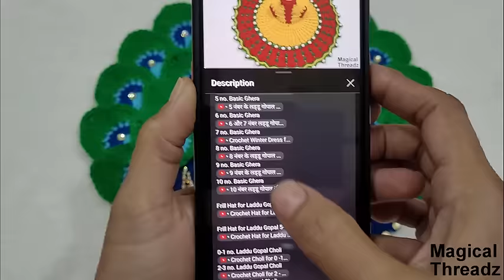New Year Dress for Laddu Gopal || Peacock Feather Dress for Laddu Gopal || Kanhaji Peacock Dress